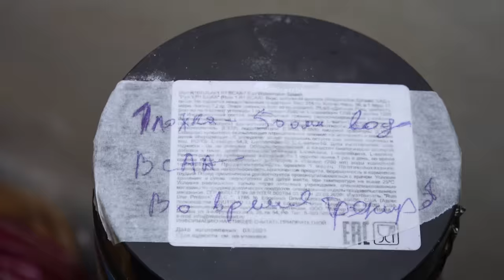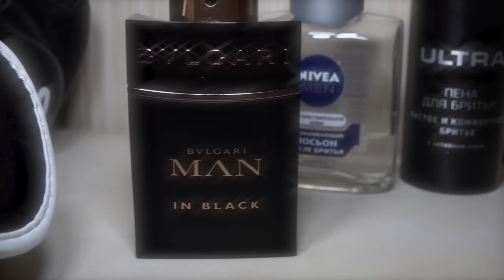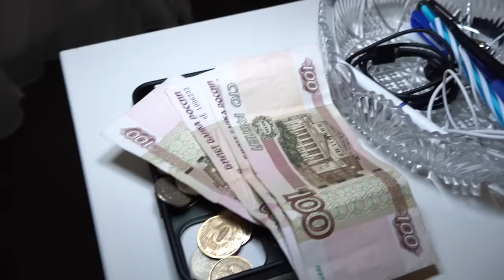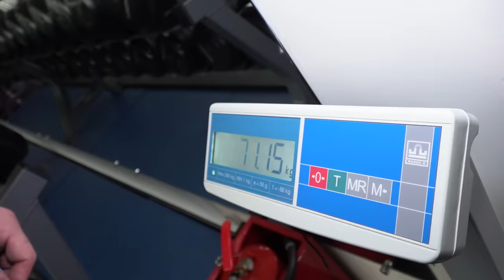Как живёт Мурад? Хайп, Деньги, Бои и Кино. Сколько заработал?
Всем привет, дорогие друзья! Вы на канале Асхаб Тамаев и сегодня мы зашли в гости в новую квартиру Мурада, в которую он переехал 2 месяца назад. Исрапил провел нам румтур по своим апартаментам, показал каждую комнату, рассказал про досуг. После этого мы вместе отправились в спорт зал, где занимается Мурад.

Таймкоды:

0:00:00 - Вступление
0:01:40 - Румтур по квартире Мурада
0:12:01 - Сколько заработал Мурад?
0:16:35 - Чаепитие с Мурадом
0:34:00 - Едем в спортивный зал
0:41:42 - Кто хочет зарабатывать?
0:42:09 - В магазине
0:45:00 - Тренировка Мурада в спортивном зале